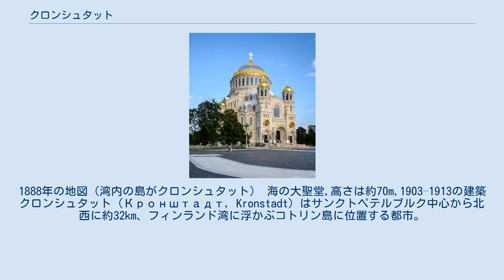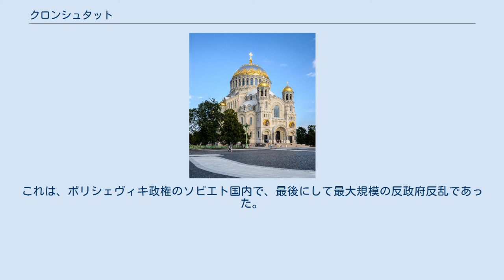クロンシュタット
1888年の地図（湾内の島がクロンシュタット） 海の大聖堂,高さは約70m,1903–1913の建築 クロンシュタット（Кронштадт, Kronstadt）はサンクトペテルブルク中心から北西に約32km、フィンランド湾に浮かぶコトリン島に位置する都市。
バルチック艦隊の軍港がある。
 行政的には、島全体でサンクトペテルブルク市クロンシュタット区 (Кронштадтского района) をなす。
区の人口は44,727人（2001年）。
 1921年のクロンシュタットの反乱のほか、聖人クロンシュタットのイオアンで知られる。
 大北方戦争のさなか、1703年、ロシア帝国軍はスウェーデン領であったコトリン島を占領。
ピョートル大帝によって首都ペテルブルク防衛のための要塞が築かれ、1720年代にはバルチック艦隊の主力基地となった。
 19世紀の半ばに、エドゥアルド・トドレベンによって大きく改築され、町は城壁で囲まれた。
 20世紀初頭には革命運動が昂揚し、1905年の革命では、帝室に対する水兵たちの大きな反乱が起こった。
 1921年3月7日、クロンシュタットの水兵たちが独裁化しつつあったボリシェヴィキ政権に対して、「全ての権力をソヴィエトヘ!」というスローガンの下、自由選挙の保障、言論・出版の自由、政治犯の釈放、個人の財産の所有権などを要求して蜂起した。
当時、ロシア共産党政治局員の一人でペトログラード・ソヴィエト議長だったジノヴィエフは、ただちにクロンシュタットに軍を送り、トゥハチェフスキーの指揮の下でこの蜂起を鎮圧した。
これは、ボリシェヴィキ政権のソビエト国内で、最後にして最大規模の反政府反乱であった。
 （「クロンシュタット蜂起」鎮圧の指揮を執ったのはトロツキーとする俗説があるが誤り。当時トロツキーは南部戦線で指揮を執っていた。しかし、トロツキーは後年、スターリンによる追放後も「クロンシュタット蜂起はなんらの展望も持たない反革命蜂起であった。私はソヴィエト政府による鎮圧を擁護するし、その意味においてこの鎮圧の全責任を負う」と述べている。）